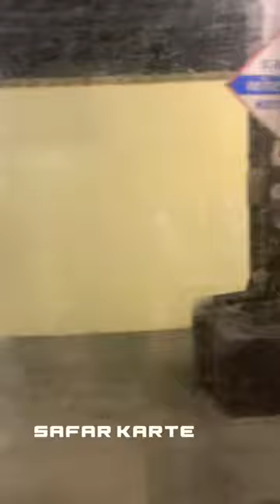Mumbai to pune via bus 💕 teekha vada pao 🥲🥵 minivlog vlog tusharvlogs.